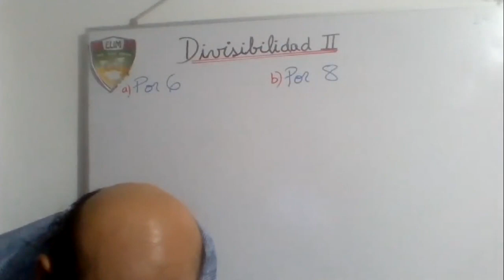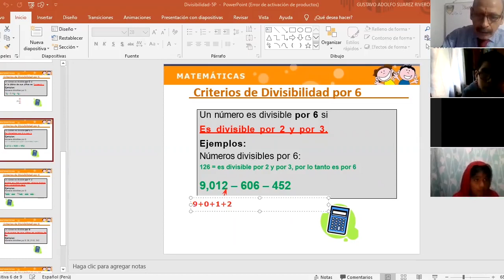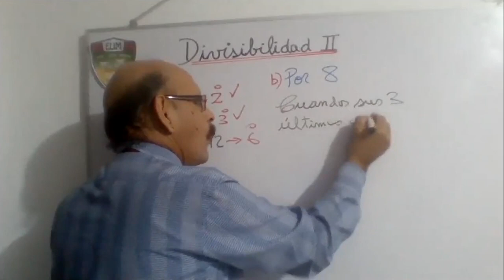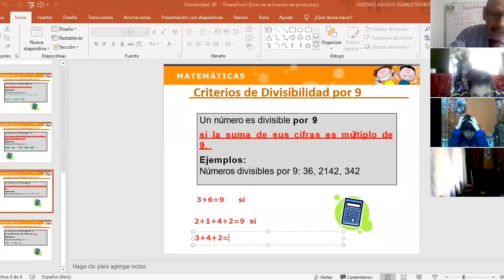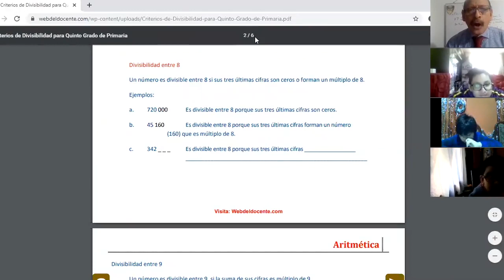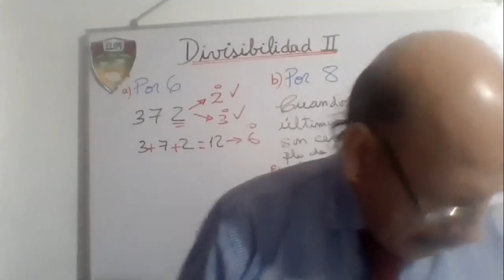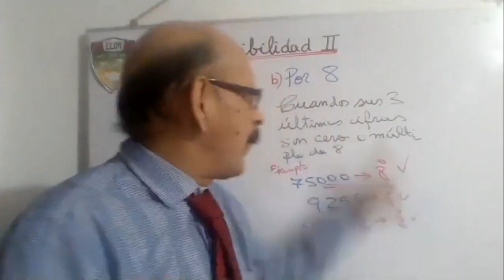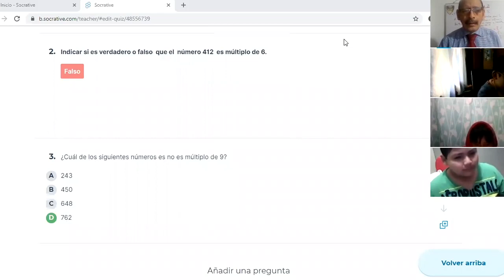Tema: DIVISIBILIDAD II Grado: 5°GRADO PRIM Curso: MATEMÁTICA Fecha: 24/06 Prof: SUAREZ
Tema: DIVISIBILIDAD II
Grado: 5°GRADO PRIM
Curso: MATEMÁTICA
Fecha: 24/06
Prof: SUAREZ